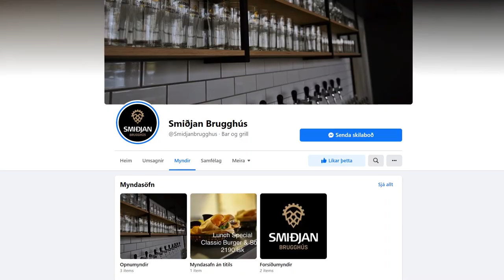Vík: The Real Town From the Netflix Series Katla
The village from Katla is called Vík and it it a 100% real town. The events depicted in the series are not only plausible, but they are likely.  Except for the supernatural of course... I hope... Check out some of what the awesome town of Vík has to offer in this two minute tip.